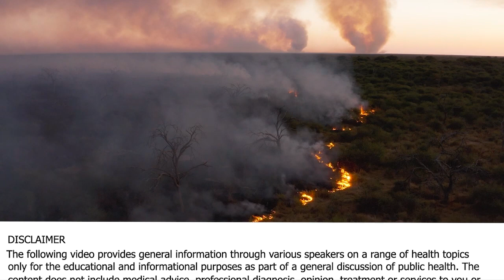What Does Animal Agriculture Have To Do With Antibiotic Resistant Bacteria?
• Book - Meat Logic: Why Do We Eat Animals

Charles Horn is an award-winning and Emmy-nominated writer.
Horn has authored Meat Logic: Why Do We Eat Animals, a book examining justifications for eating meat and other animal products.
The book argues for veganism. Why do we eat animals?

Most of us think this question is absurd, but if pressed to answer we tend to provide one of a number of rationalizations.

For example:

"Humans are omnivores."
“Every living thing eats other living things.”
"Animals don't possess human cognition."
“Humans need to eat animals to live.”

We’ve all heard these arguments before, and many others too. Maybe we’ve even used these arguments ourselves. But are they logically sound?

Or is eating animals in fact a prejudice, involving a thought process similar to the thought process behind racism and sexism? How exactly could the subject of eating animals teach us anything about prejudice and human rights? And supposing humans actually did need to eat animals to stay healthy, what can logic tell us about how we should act in such a situation?

In Meat Logic: Why Do We Eat Animals, it examines 31 categories of rationalizations for eating animals and puts them all to the test. Do our thoughts and actions stand up to rational scrutiny or not? And if our thought process is ever failing us, can this be illuminated?

Reading this book, You may never think of food the same way again.

Charles Horn was born and raised in Toronto, Ontario, He has a Ph.D. from Princeton University and holds five degrees in engineering and mathematics.
He has written for the wildly popular Robot Chicken, Star Wars, and The Tonight Show with Jay Leno.  He also has a hit animated sitcom called Fugget About It.

He is also the author of
• The Laugh Out Loud Guide:
• That's Just Wrong! Versions 1, 2 and 3 (a collection of sketch comedy books)
• Meat Logic: Why Do We Eat Animals?, 2014.